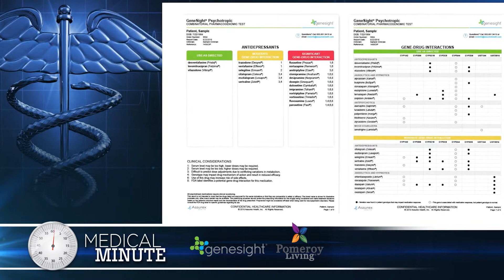Pomeroy Living Featured on Channel 4 News Medical Minute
Pomeroy Living was featured on the medical minute segment of Channel 4 News! For over 30 years Pomeroy Living has been serving seniors in the local Detroit area. We are excited to be able to use science and technology to bring a new program to our residents. Watch the video to see how Pomeroy Living is using a new medication management test to better serve their needs.